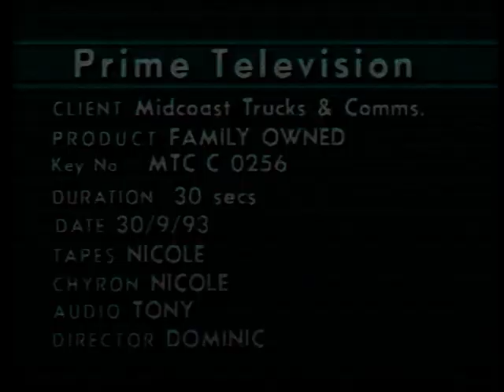Midcoast Trucks - 1993 Commercial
From the archives! 1993 commercial from Australia's Largest Used Truck Dealership!! Starring Terry Smith (Sales Manager - no longer wearing the short shorts!) and Luke Smith (New/Used Truck Salesman - no longer wearing braces!)

Take a minute out of your day for a good old belly laugh!